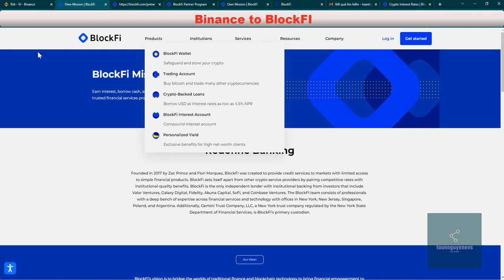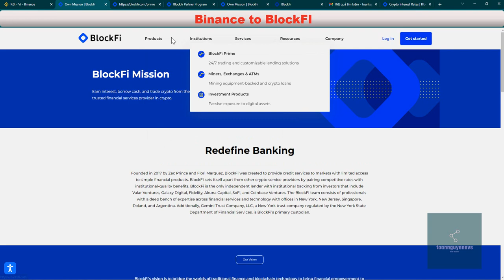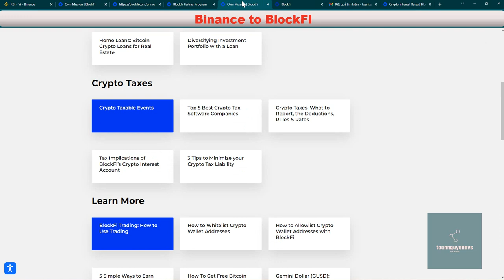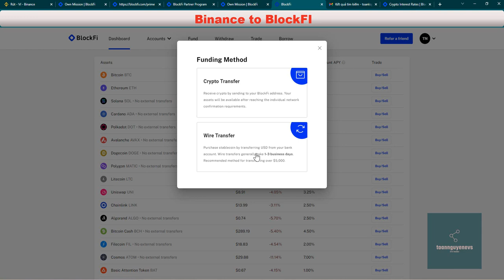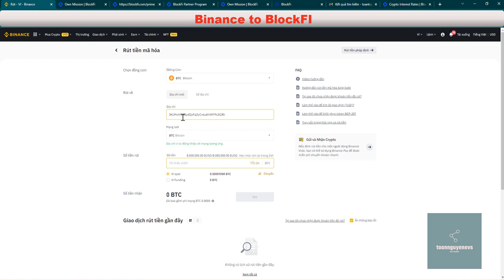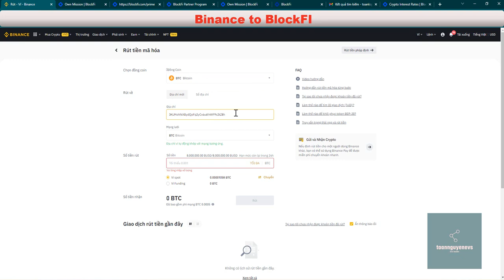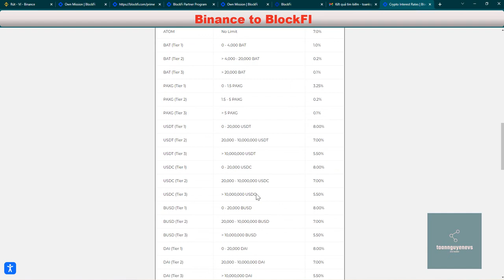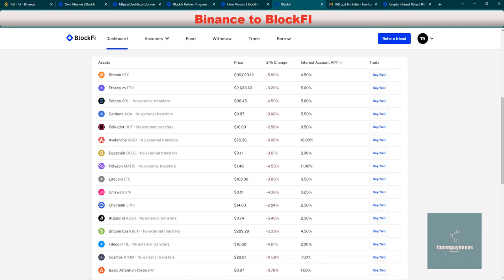BlockFi tutorial | Passive Income | How to transfer crypto from Binance to BlockFi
| Thanks |

0:00 Giới thiệu tổng quan BlockFi
3:10 Miễn trừ trách nhiệm
3:40 Cách chuyển crypto từ Binance tới BlockFi
7:40 APY BlockFI

Annual percentage yield (APY) - Tỷ suất lợi nhuận hàng năm

Tất cả các ý kiến được thể hiện trong video và mô tả này chỉ mang tính giải trí. Bạn nên tham khảo ý kiến của một chuyên gia được cấp phép trước khi mua bất kỳ loại tiền điện tử hoặc tài sản kỹ thuật số nào. Mọi thứ trong kênh YouTube này chỉ mang tính chất giải trí.

Để hỗ trợ kênh một số liên kết ở trên có thể là liên kết liên kết. Tuyên bố trên trang web này không đại diện cho quan điểm hoặc chính sách của bất kỳ ai khác ngoài bản thân tôi. Khởi nghiệp cần sự chăm chỉ và cống hiến ... Vui lòng không mua sản phẩm của tôi nếu bạn không có ý định nỗ lực hoặc nếu bạn đang tìm kiếm chương trình 'làm giàu nhanh chóng' (Gợi ý, chúng không tồn tại).

Statements on this site do not represent the views or policies of anyone other than myself. Starting a business takes hard work and dedication... Please do not buy my products if you do not intend to put in the effort or if you are looking for a 'get rich quick' scheme (Hint, they don't exist).